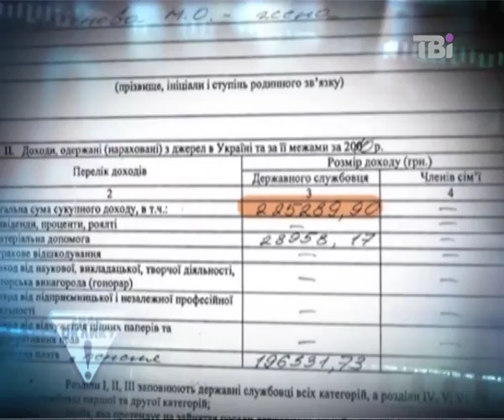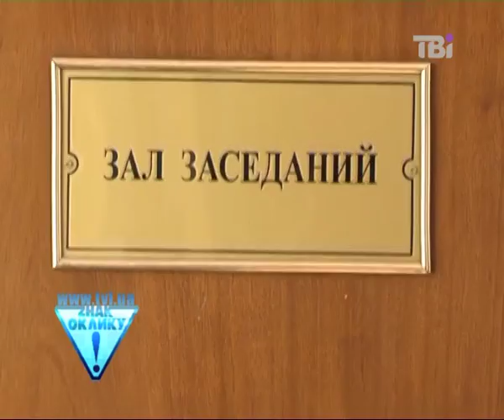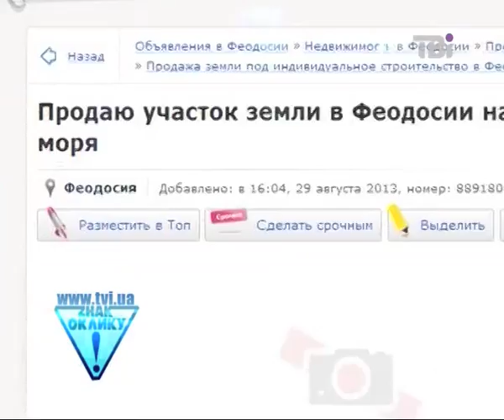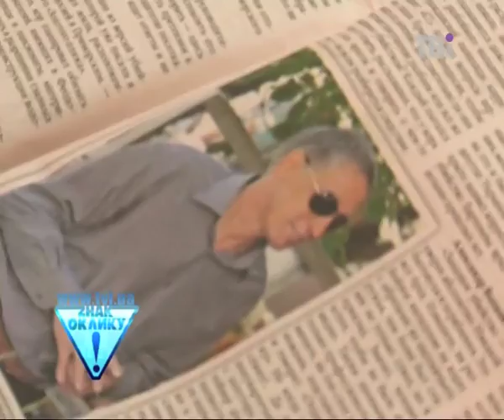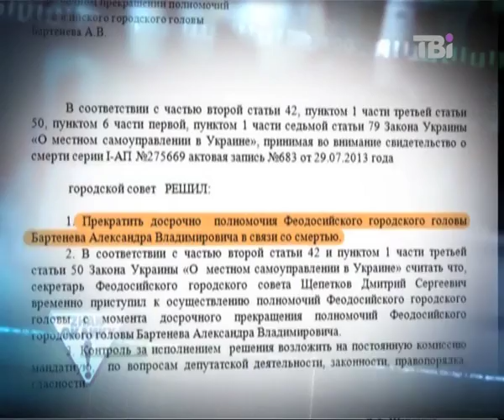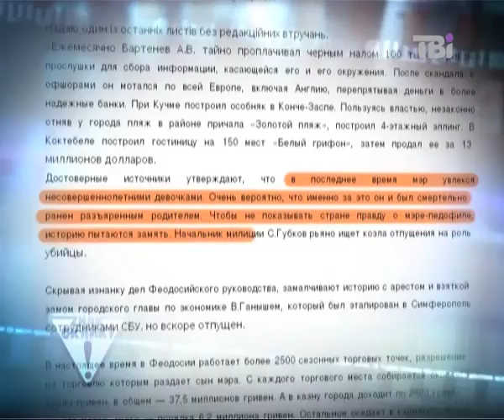Розслідування ТВі: Кому була потрібна смерть Олександра Бартєнєва?